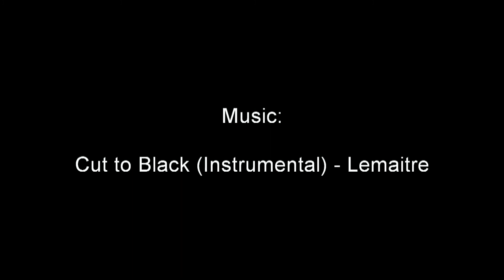GoPro Hero3 - Downhill in Tryvann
Shot 100% on the GoPro Hero3 in Tryvann, Oslo, Norway